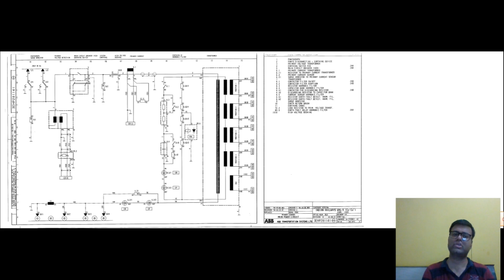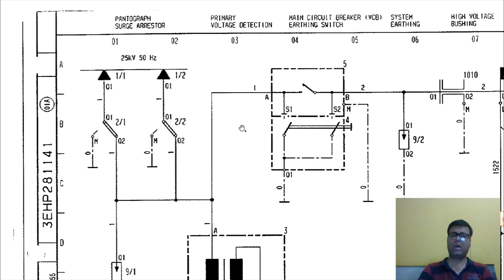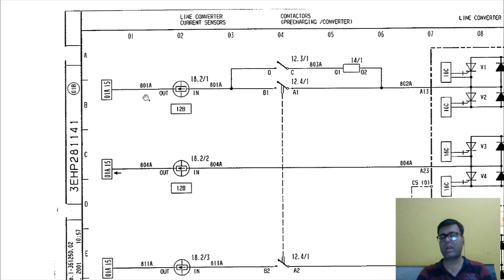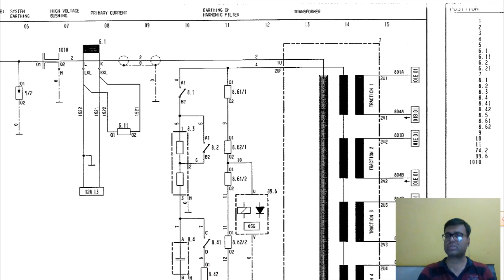INTRODUCTION TO 3 PHASE LOCOMOTIVE CKT LEC1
This lecture has been prepared to throw some light on three phase electromotive (WAP5,WAP7) control and power circuit
INDIAN RAILWAY,WAP5,WAP7